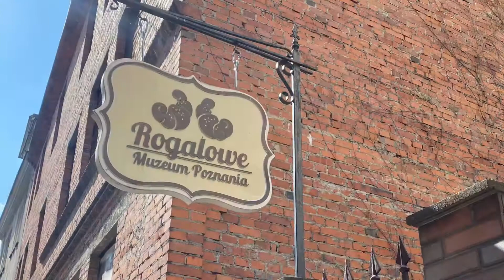Poznań 🥐 🥐 a Weekend get away 🏃🏻‍♀️ from Berlin😍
Poznań is a city on the Warta River in western Poland. It’s known for its old town, with Renaissance-style buildings in Old Market Square.The Gothic and baroque Saints Peter and Paul Cathedral is built on an island called Ostrów Tumski.

I enjoyed the museum of croissant 🥐😍 and was excited to stroll around the old town 😘

I have explained a lot in the video so make sure to watch full.